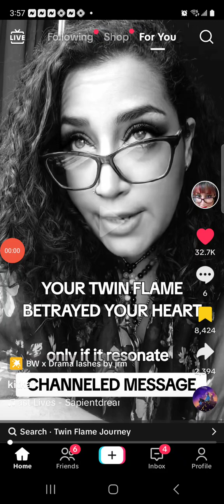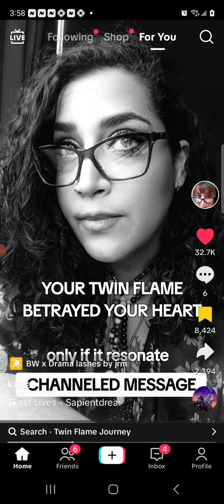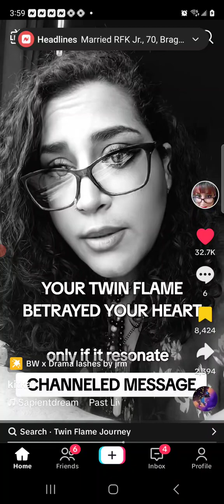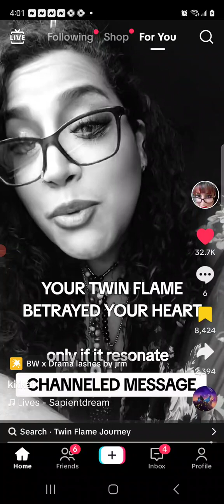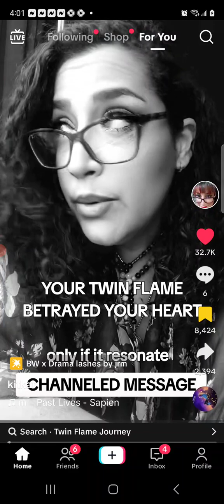thank you for the massages ✨️